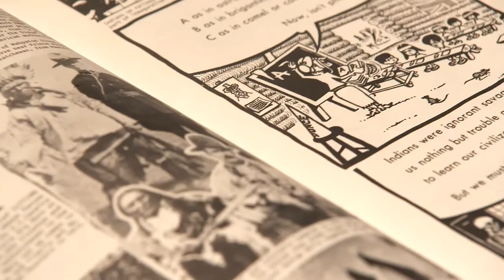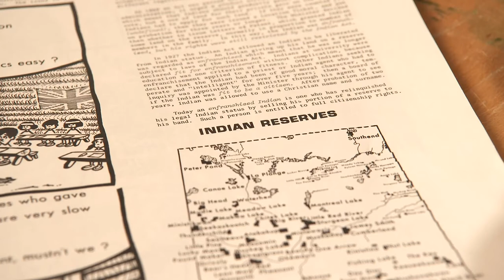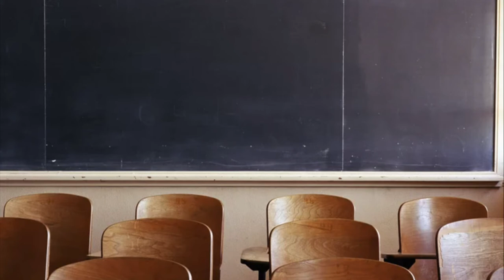Understanding and Finding Our Way – Decolonizing Canadian Education Movie Trailer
Inappropriate and outdated educational resources contribute to systemic racism and remain in circulation in schools today. Watch Dr. Verna St. Denis’ film, Understanding and Finding Our Way – Decolonizing Canadian Education, to learn about the continued impact of colonization and ways educators can support Truth and Reconciliation to ensure all students have equal opportunities to succeed. The full-length film and discussion and facilitation guides can be found